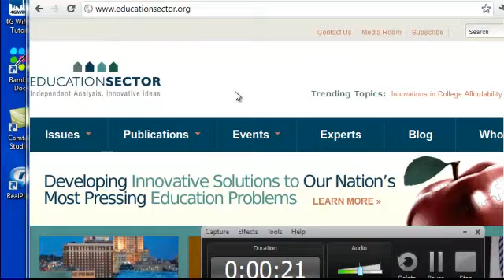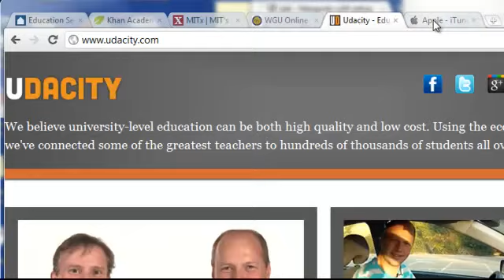Innovation in Higher Education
Kevin Carey discusses the way innovation in higher education is being affected by technology and policy.